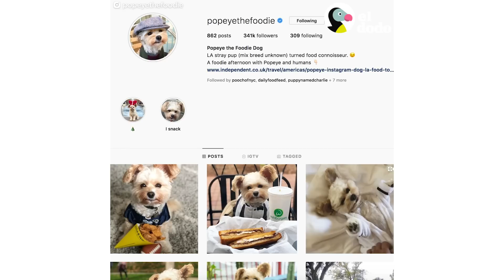Perro callejero se vuelve el comelón más famoso | El Dodo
Quiero la vida de este perrito 🐶🍕🍰🥘🥑